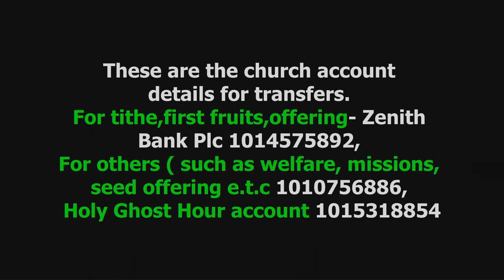RCCG ISRAEL ASSEMBLY FAITH CLINIC-13TH AUGUST, 2020-PASTOR KUNLE ONAKOYA